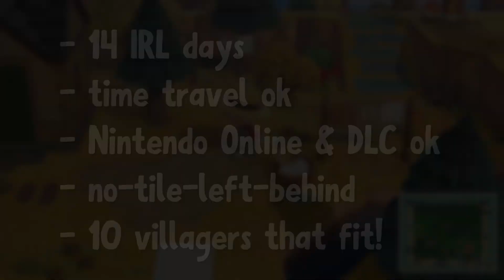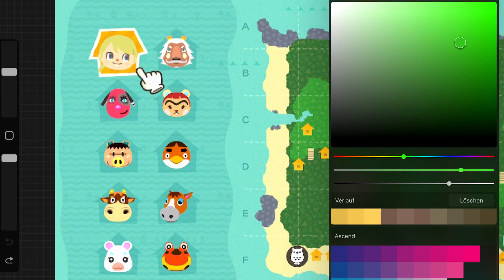DAY 6: Some Map Progress! | 14-DAY-CHALLENGE | Animal Crossing: New Horizons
Day 6 of our 14 Day Island Challenge in Animal Crossing New Horizons! Let's focus on some map progress today and see how much we can work through!